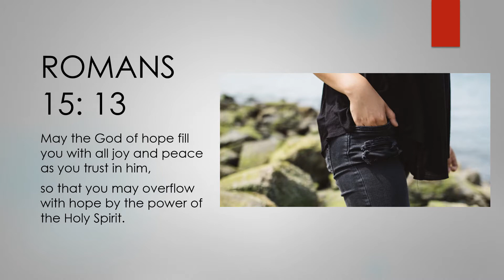Pocketful of Faith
Pocketful of Faith - Tim Hughes